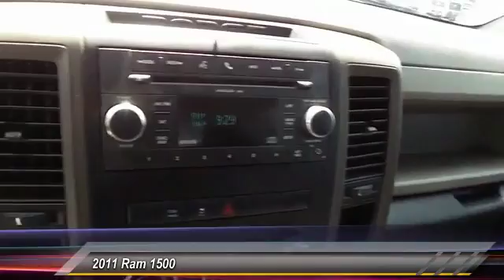2011 Ram 1500 Lubbock TX 3243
2011 Ram 1500 2WD Quad Cab 140.5 ST

Tejas Motors
3701 Ave Q

NOTITLE